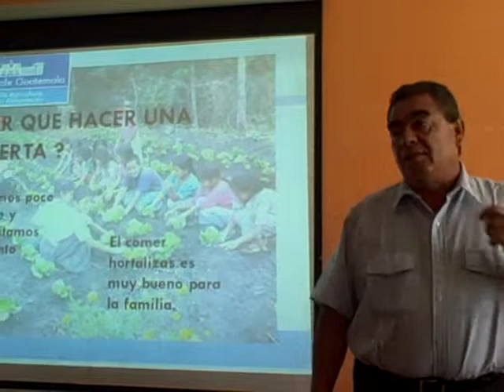Reunión COMUDE 6 de julio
Patzún, Reunión COMUDE 6 de julio